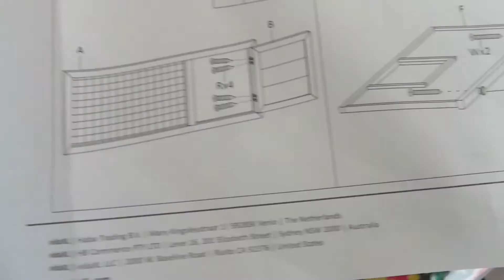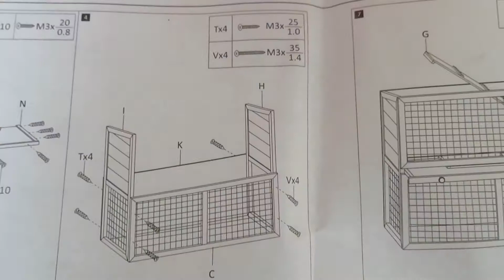UNBOXING RABBIT OUTDOOR HOUSE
ECo&Mum